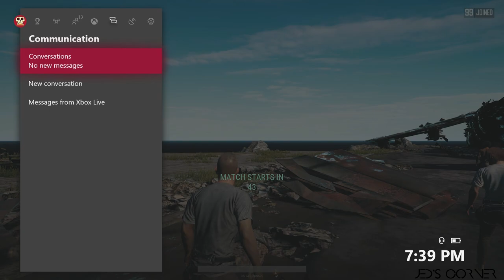PLAYERUNKNOWN'S BATTLEGROUNDS - Xbox one edition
Welcome to Jed's Corner Live!

Stream rules:
1.Be nice.
2. No spam please.
3. Have fun!

Music Artist:
Plasma3Music Remixes: Top Gear (Snes) Remix  - Track 1 Synth Wave Remix